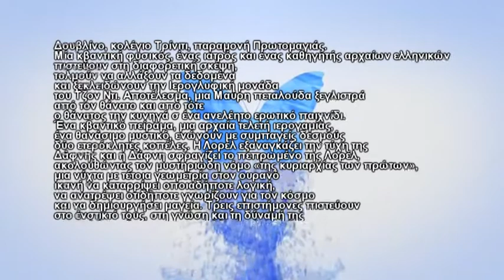ΜΑΥΡΗ ΠΕΤΑΛΟΥΔΑ - Μαρία Ζαχαράκη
Δουβλίνο, κολέγιο Τρίνιτι, παραμονή Πρωτομαγιάς. Μία κβαντική φυσικός, ένας ιατρός και ένας καθηγητής αρχαίων ελληνικών πιστεύουν στη διαφορετική σκέψη, τολμούν να αλλάξουν τα δεδομένα και ξεκλειδώνουν την Ιερογλυφική μονάδα του Τζον Ντι. Αποτέλεσμα, μια Μαύρη πεταλούδα ξεγλιστρά από τον θάνατο και από τότε ο θάνατος την κυνηγά σ’ ένα ανελέητο ερωτικό παιχνίδι. Ένα κβαντικό πείραμα, μια αρχαία τελετή ιερογαμίας, ένα θανάσιμο μυστικό, ενώνουν με συμπαγείς δεσμούς δύο ετερόκλητες κοπέλες. Η Λορέλ εξαναγκάζει την τύχη της Δάφνης και η Δάφνη σφραγίζει το πεπρωμένο της Λορέλ, ακολουθώντας τον μυστηριώδη νόμο «της κυριαρχίας των πρώτων», μια νύχτα με τέτοια γεωμετρία στον ουρανό ικανή να καταρρίψει οποιαδήποτε λογική, να ανατρέψει οτιδήποτε γνωρίζουν για τον κόσμο και να δημιουργήσει μαγεία. Τρεις επιστήμονες πιστεύουν στο ένστικτό τους, στη γνώση και τη δύναμή της και απλά συμβαίνει να προκαλέσουν έναν αθάνατο, καταραμένο έρωτα.